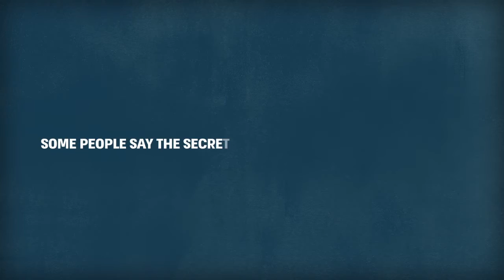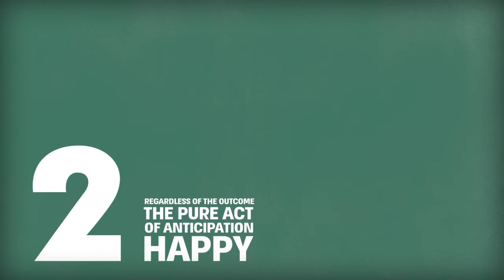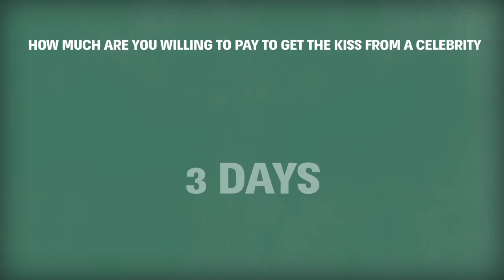Optimal Optimism Oshrat Schwartz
Animated short movie based on Dr. Tali Sharot's research. It describes one of the most puzzling illusions of the human brain: the optimism bias. Optimism is vital for success but can also be hazardous. The animation explores this phenomenon.